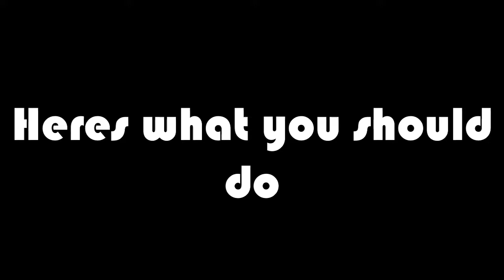Buffalo Wild Wings Blazing Sauce Dare!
Matt has a nice fun vlog with his girlfriend Courtney and finish the night off at Buffalo Wild Wings, where she dare them to eat the hottest sauce they have!